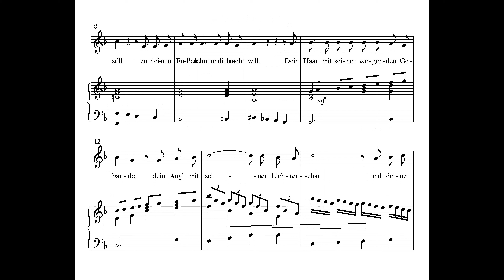Himmelfahrtstag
Text: Max Dauthendrey,  Musik, Gesang: Wilfried Michl